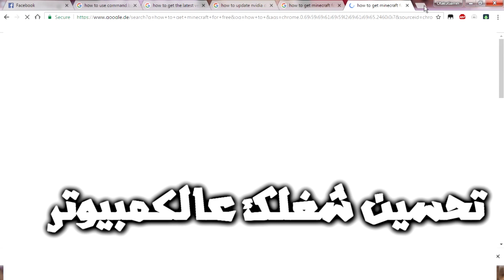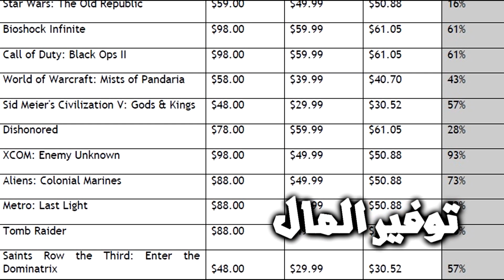فوائد ماين كرافت 🎮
ماين كرافت minecraft

قناتي الأساسية : @OtakuG
قناتي الثانية : @omg_sama

♥ ♥ شكرا لمتابعتكم ♥ ♥
عدد المشتركين:- 2380
اوتاكو قيمر
أوتاكو قيمر